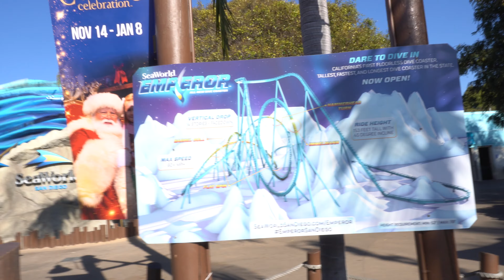Fun Day in San Diego + FREE Tickets to SEAWORLD! | Travel Vlog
Day 2 of our Christmas road trip. Our whole day was to spend it exploring San Diego, but as soon as we got there we got a huge surprise! It was definitely a huge highlight of our whole trip.

Help me get to my goal of getting 1,000